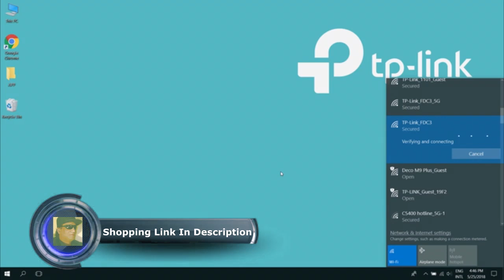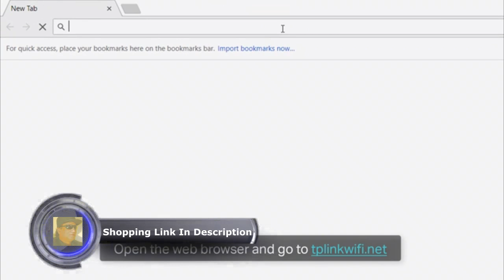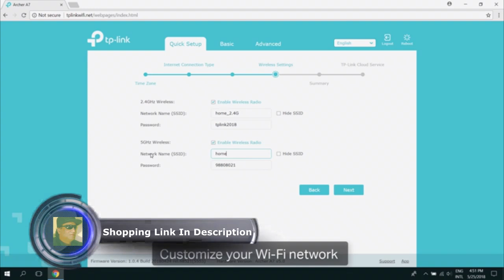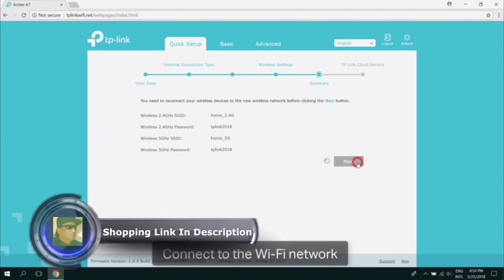TP Link AC1750 Smart WiFi Router Dual Band Gigabit Wireless Internet Routers for home, Works with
TP-Link AC1750 Smart WiFi Router - Dual Band Gigabit Wireless Internet Routers for Home, Works with Alexa, Parental Control&QoS(Archer A7)